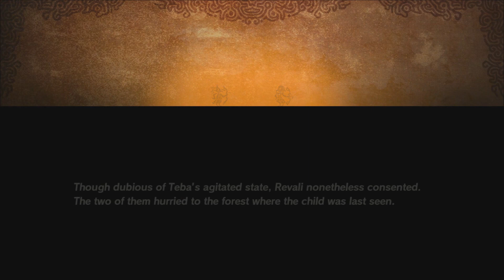I FORGOT HOW FAST THIS BIRD IS | Hyrule Warriors Age of Calamity #26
Rixxalight is back with more Hyrule Warriors where today we are starting the Christmas weeks! For those that dont know what this means well let me give you a run down. Basically, from now until the new year Each week we will playing a different game and to start things off we are going to be focusing on Age of Calamity up till friday! and in todays video we pick up from where we last left off in dealing with the EX missions!

Normal Outro Track: The Animal Inside by Sinyells